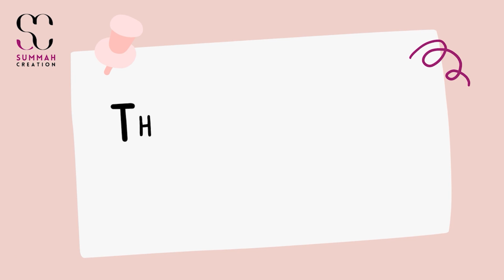New Shalwar Designs I Shalwar Ke Designs I Pouncha Design 2024 I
Hello everyone,❤
   I am Summa Ali ❤😊

hope you guys are liking my daily update of Bridal dress design  ❤❤

  💕my channel provides every kind of dress design for girl's like floral dress designs, simple Arabic dress design, bridal dress , jewellery henna mehndi design, full hand bridal mehndi design etc.❤☺
       & it will always be my endeavour that I can present you the best design😘😍

Any suggestion you give me about dress design would be greatly appreciated.😊😊